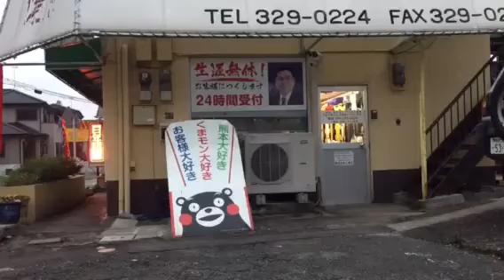熊本市仏壇店・金箔が拭いてもはげない国産仏壇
仏壇界のオーロラ輝子です*\(^o^)/*
今日も、1日頑張ります*\(^o^)/*
熊本市西区上高橋1-11-2(三和中学前)
(有)輪島漆器仏壇店・永田幸喜
24時間受付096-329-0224生涯無休！